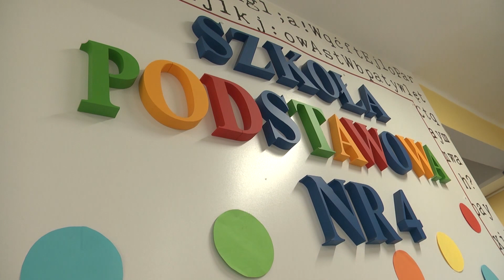Racibórz. Wsparcie dla Filipka z Olzy